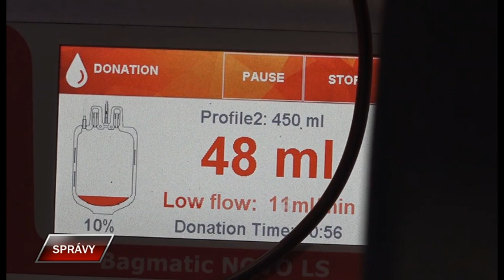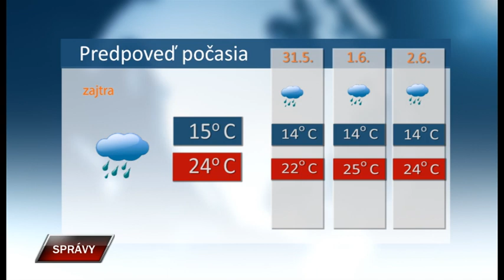Spravy 29 5 2023